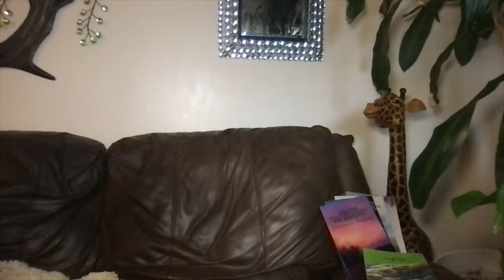Toni G 316 Psychic Medium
Recorded January 8, 2024 - Toni answers questions, helping viewers connect to loved ones and clearing blocks from callers and listeners.